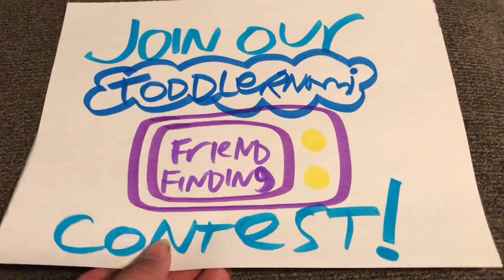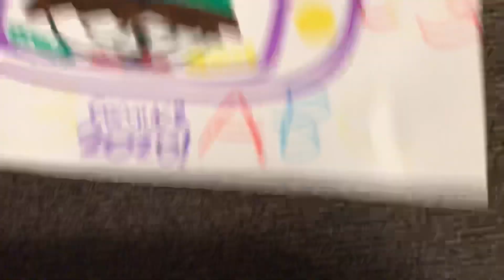Toddlernami friend finding contest + promotional art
Toddlernami friend finding contest rules:

Rule 1: it’s gotta be a cartoon and nothing stupid

Rule 2: it’s gotta be from Nickelodeon, CN, Disney XD, or Netflix

Rule 3: find a show and write a video essay
Put a link in the comments when your done
(Plus pictures of the characters as toddlers!)

And those are the rules